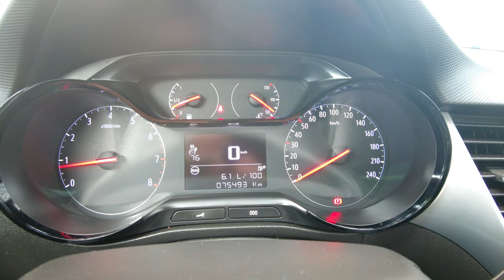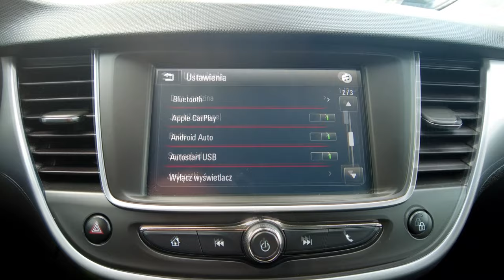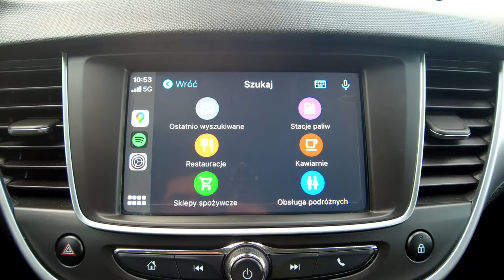OPEL CROSSLAND X, NAWIGACJA+LED+TEMPOMAT+ASYSTENT PASA RUCHU, Auto Centrum Bracia Sikora